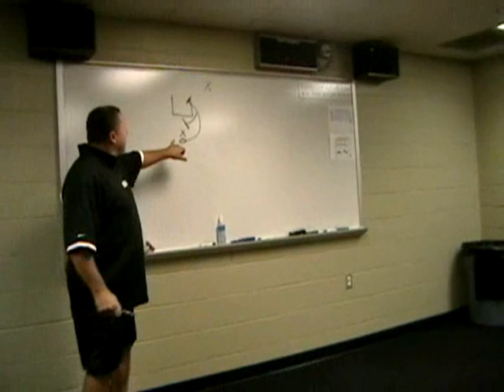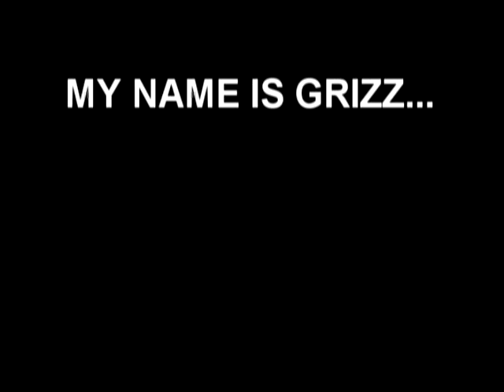Midnight Madness at Oakland University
This is a video that we produced to play at our Midnight Madness Pep Rally. Go Grizzlies!